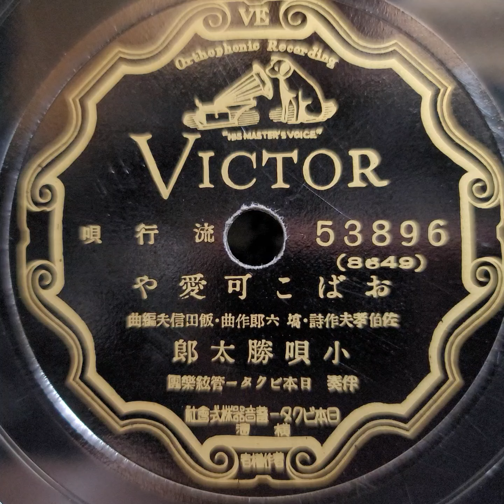小唄 勝太郎 ♪おばこ可愛や♪ 1936年 78rpm record. Columbia Model No G ｰ 241 phonograph